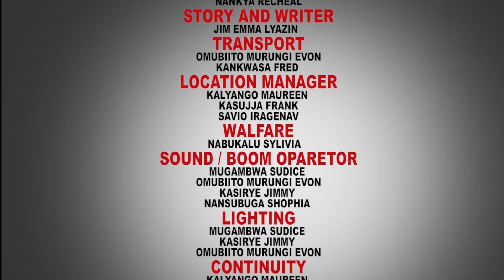AKASATTIRO - EPISODE 124b New Ugandan movie 2024 (Kina Uganda 2024)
A JIM EMMA FILM from Virus Squad Film Productions